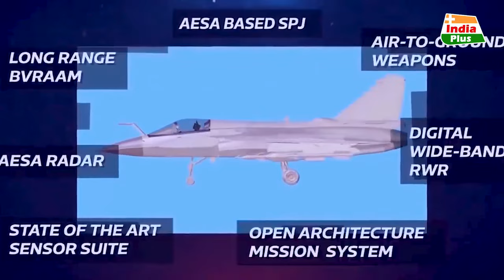Rafale का भी गुरु निकला Tejas, Algorithm ने ढाया कहर, अमेरिका तक निकली चीख | India Plus